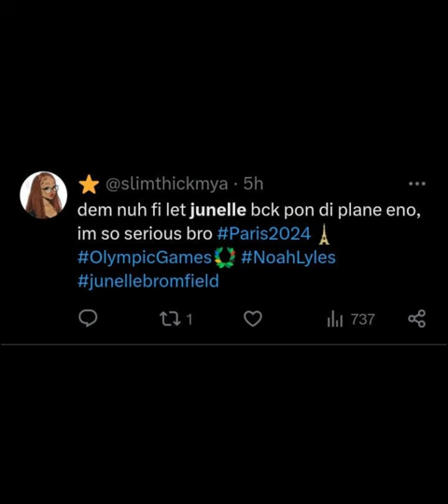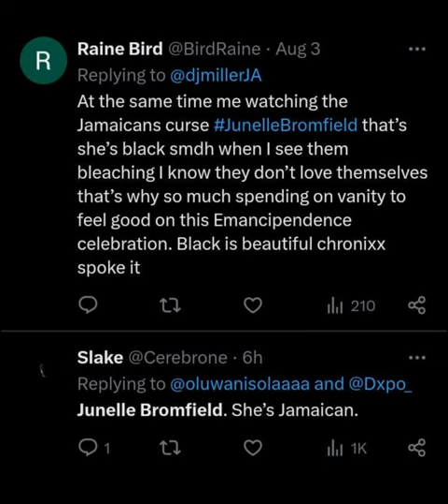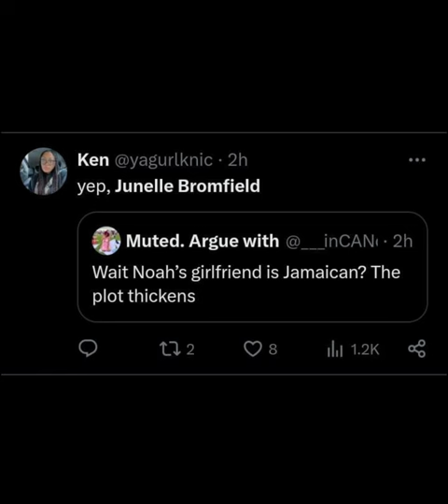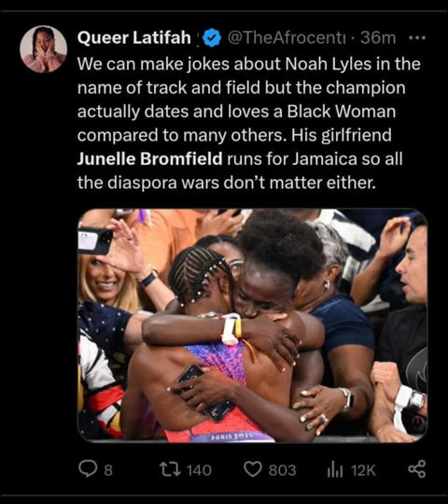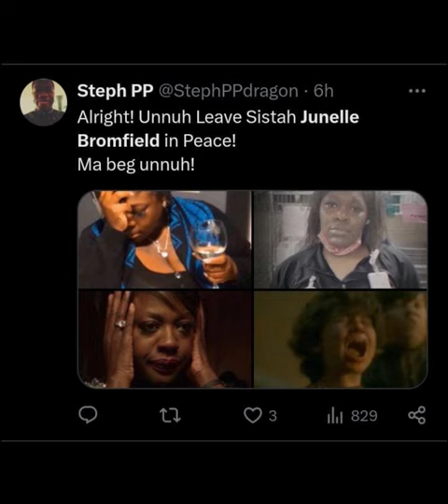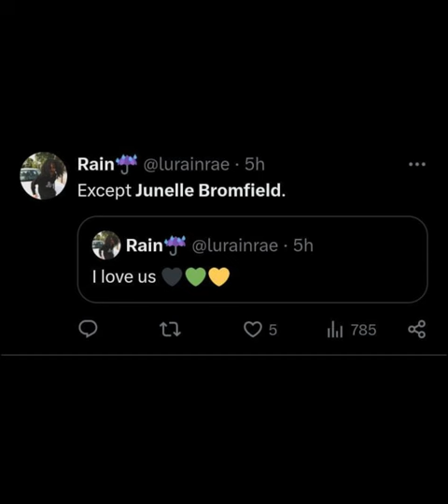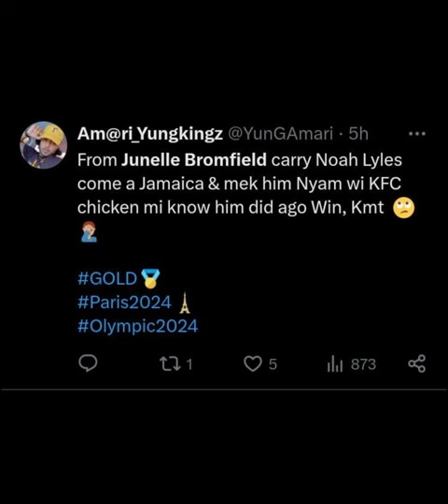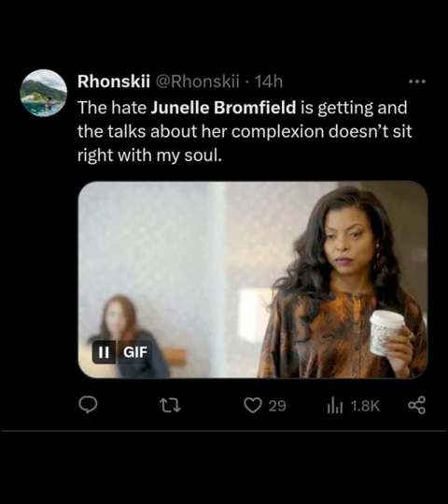Is Noah Lyles’ Girlfriend (Junelle Broomfield) a traitor? - Shocking Controversy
In this video, we dive into the controversy surrounding Junelle Broomfield, the girlfriend of track star Noah Lyles. Recent discussions have stirred up questions about her loyalty and whether her actions or statements could be seen as a betrayal. We’ll explore the background of the situation, review key moments, and analyze the impact on both Junelle and Noah’s public image. Join us as we break down the facts and share our perspective on this heated topic.